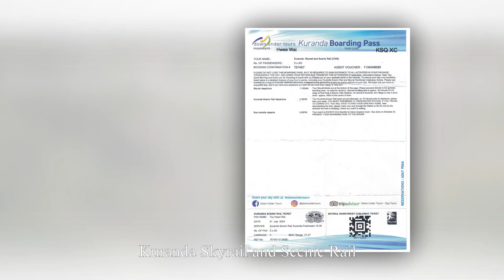Australia Winter Tour - Cairns - Kuranda Scenic rides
Cairns Highlights
- Kuranda Skyrail & Train rides